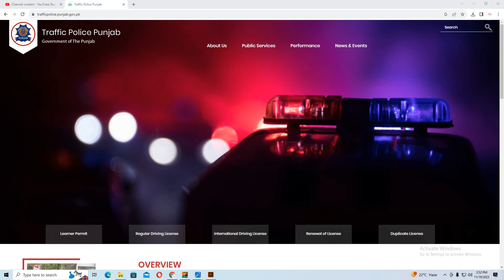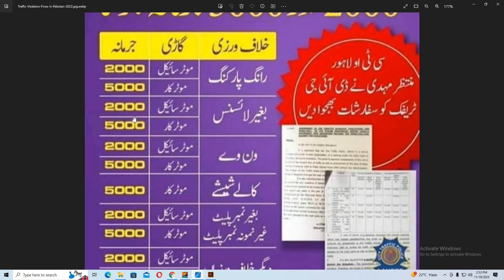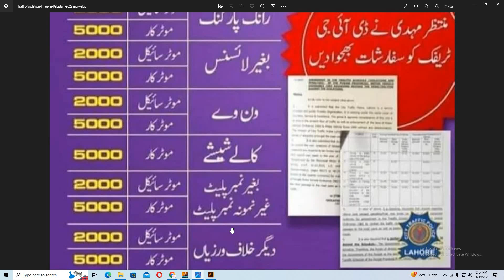Traffic offences and penalties in Pakistan | Traffic Police Challan Latest Update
How can I check traffic fine in Punjab?
Traffic Police Increased Fine in Pakistan Details in Urdu
  _   Our  Website   __